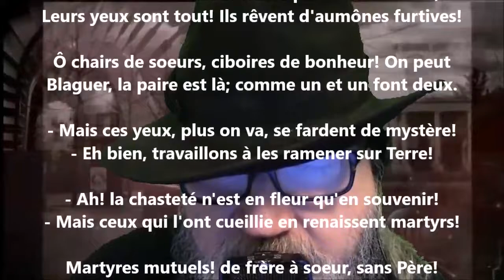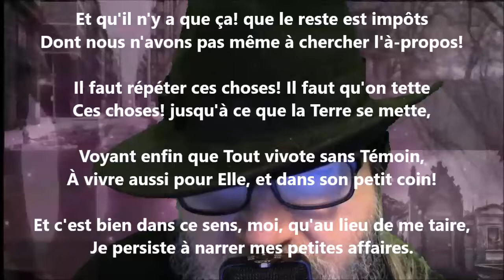Le bon apôtre - Jules Laforgue lu par Yvon Jean